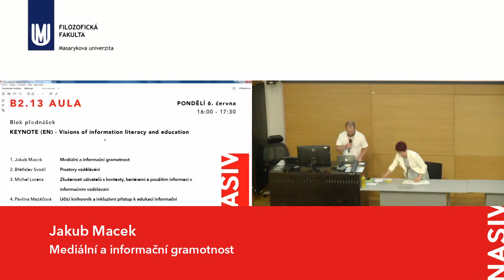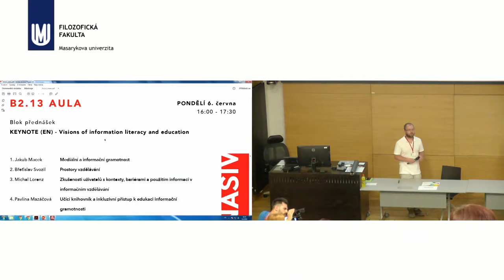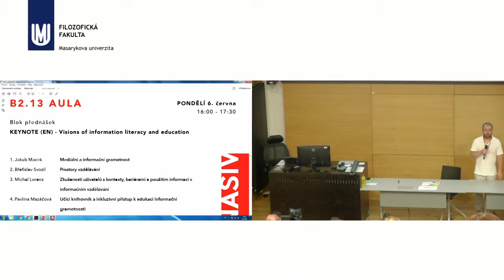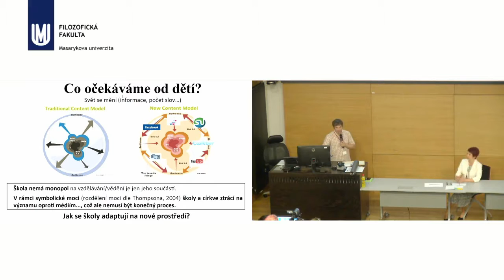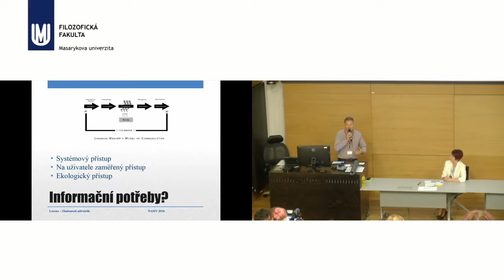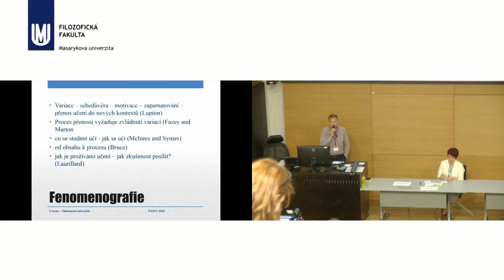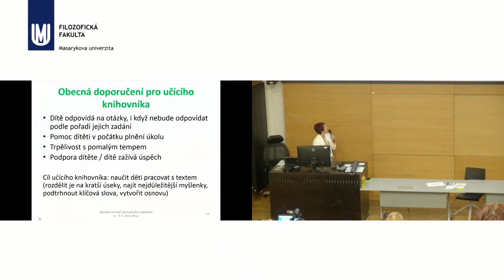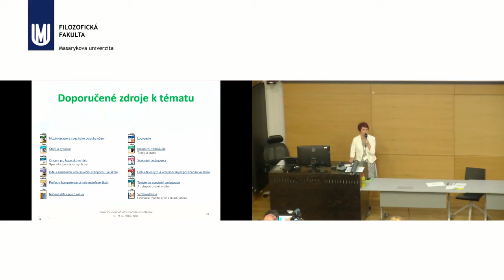Vzdělávání jako místo setkávání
1. Jakub Macek: Mediální a informační gramotnost
2. Břeťislav Svozil: Prostory vzdělávání
3. Michal Lorenz: Zkušenosti uživatelů s kontexty, bariérami a použitím
informací v informačním vzdělávání
4. Pavlína Mazáčová: Učící knihovník a inkluzivní přístup k edukaci informační gramotnosti.

Přednáškový blok byl součástí konference Visegrad Conference of Information Literacy and Education - Národní seminář informačního vzdělávání, která byla financovánMezinárodním visegrádským fondem (IVF) VF03/2015Stg.